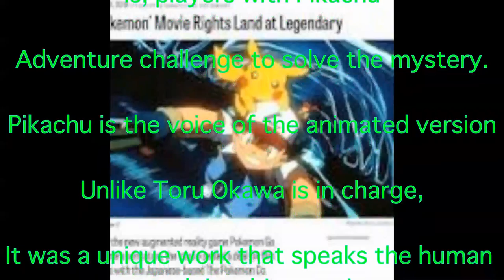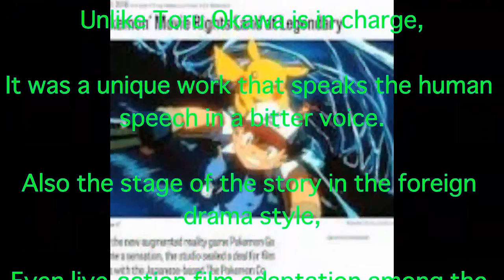Pokemon, live-action, detective Pikachu, movie, Legendary Pictures, the new combination birth